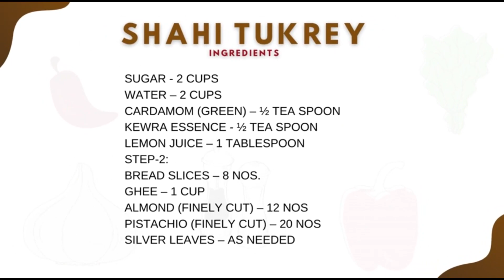Doodh ke Bagher SHAHI TUKREY (EID AL ADHA SPECIAL) | Urdu /Hindi | Recipe by Mehreen Ke Pakwaan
Watch my videos on Facebook group HALAL FOOD VIRAL

INGREDIENTS

Cardamom (Green) – ½ Tea spoon
Kewra Essence - ½ Tea spoon
Lemon Juice – 1 Tablespoon
Step-2:
Bread Slices – 8 Nos.
Ghee – 1 Cup
Almond (Finely cut) – 12 Nos
Pistachio (Finely cut) – 20 Nos
Silver Leaves – As needed